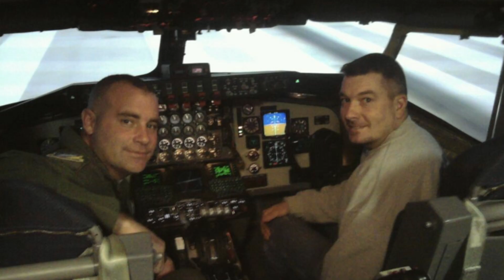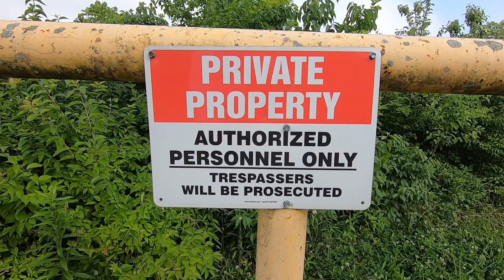Thief STEALS BLACK WALNUT TREE, gets BUSTED on trail camera! Are lumber prices really that steep?!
Here's a story of a stupid, but brave lumberjack villain that snuck into private property in the middle of the night to harvest a black walnut tree.  Can lumber prices be so high that this will become a more common practice? The Walnut Rustler ended up getting busted by a trail camera which led to him not returning to retrieve the extra logs he cut.  We recycled what he left and sliced it up on our Woodmizer portable sawmill and we plan to salvage what turned out to be a sour situation.
Cairn Creek also gets a special visit from Travis Pastrana Southern Ohio

Equipment used in this video:
Woodmizer LT 35 portable sawmill
John Deere 333G Compact track loader
Kubota mini excavator
Husky chainsaw